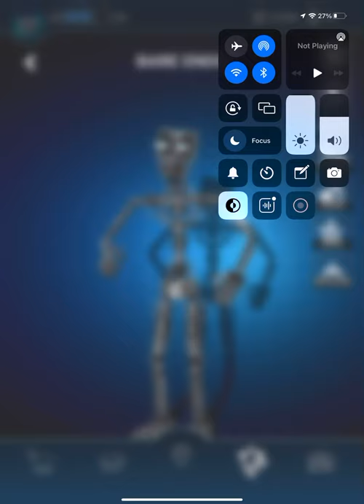FNAF AR TRADE